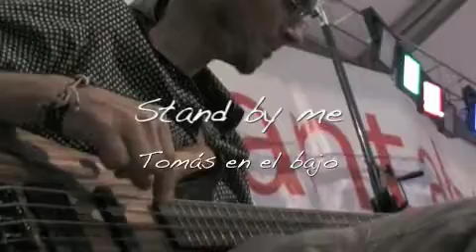Resumen M&M Treto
Resumen de la actuación de M&M Rock en las fiestas de Treto. 17-09-10